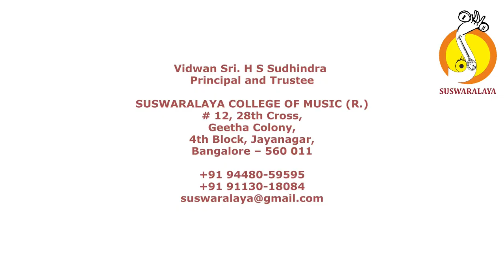6 KALIGIYUNTE KEERAVANI ADI THYAGARAJA